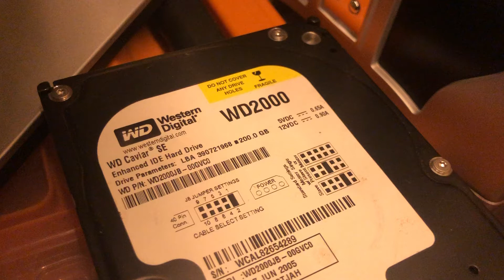Western Digital WD2000JB IDE HDD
Pretty sleek looking drive :)

Got this at a local used computer store, not sure what it’s SMART health is yet as this is the only time I’ve powered it on.